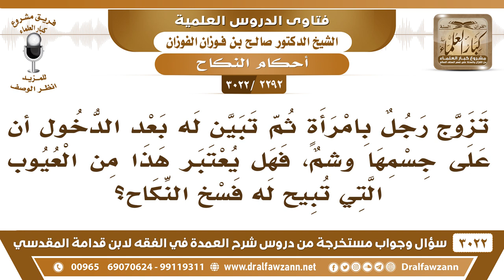[2292 -3022] إذا تزوج الرجل فوجد على جسم زوجته وشما، فهل هذا من العيوب التي يفسخ النكاح لأجلها؟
-"[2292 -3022] السؤال: تزوج رجل بامرأة ثم تبين له بعد الدخول أن على جسمها وشمٌ، فهل يعتبر هذا من العيوب التي تبيح له فسخ النكاح؟
الجَوَابُ: ليس هذا من العيوب لكن هذا محرمٌ عليها الوشم، تزيله بأي وسيلة تزيل الوشم وليس هذا بعيبٍ يعني يسوغ الفسخ.
للاشتراك في قناة الشيخ صالح الفوزان

للاستفسار والإقتراحات والدعم
رئيس الفريق
لمشروع كبار العلماء